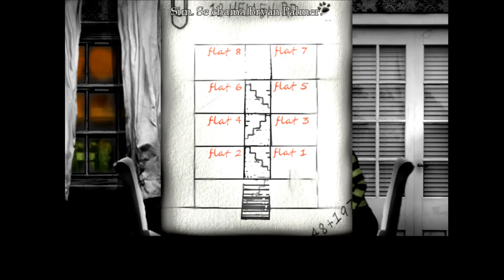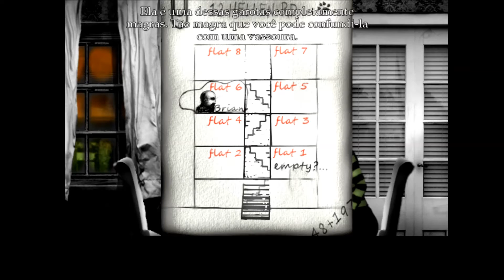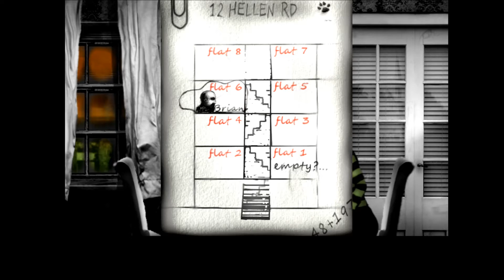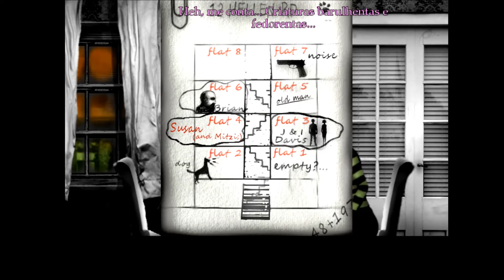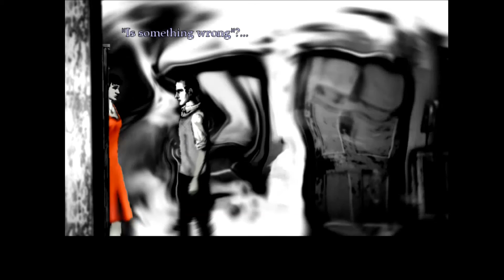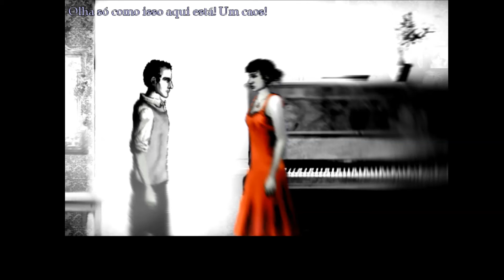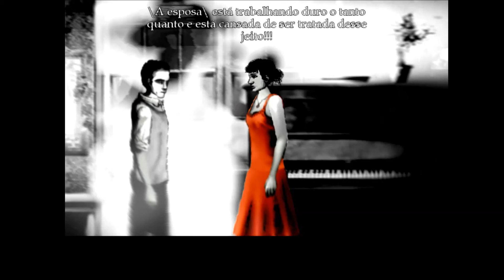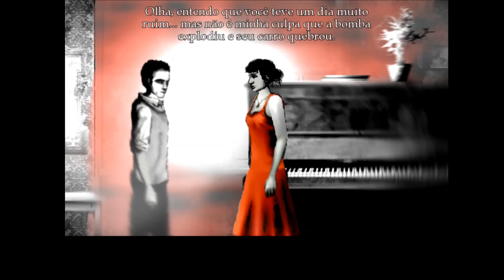The Cat Lady {DETONADO - Legendado em PT/BR} - Capítulo 5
Esse detonado irá no caminho do melhor final possível.
A resolução do próprio jogo é baixa por isso as laterais são pretas.
OS ANÚNCIOS DO CANAL NÃO SÃO COLOCADOS POR MIM!
Faço vídeos para o canal porque gosto, todo tipo de anúncio foi colocado pelo próprio Youtube ou por direitos autorais.